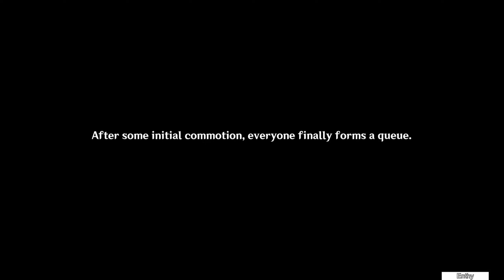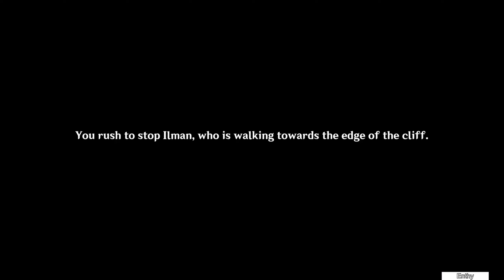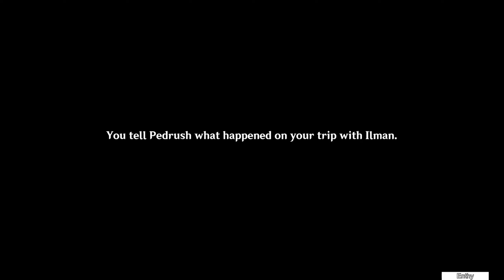Nahida's Story Quest, Sapientia Oromasdis Chapter: Act 1 - Lingering Warmth [Genshin Impact][3.2]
Teyvat's own Inception and Black Mirror Combined

Sapientia Oromasdis Act 2 - youtu.be/dWIDcrGw3v8

Dream of Awakening
00:00 A Moment of Dreams
03:01 Dream Experts
08:25 Nahida
16:00 Ilman
23:21 Adventuring
26:07 Maynar
31:06 Dangerous Dreams

Dream of Falling
34:16 Kathya
40:10 Neverbloom
43:49 Marvelous Dreams
48:56 Spooki
49:52 Debbi's Dream
59:35 Ilman's Dream
1:08:51 Final Dream Level
1:12:42 The Dream's Owner - Moseis
1:20:40 Snap Back to Reality
1:25:06 Cutscene: Dream Collapse

Dream of Farewell
1:31:46 Return to Brain
1:33:25 A Moment of Dreams
1:38:09 Conclusion: Nahida and the Lingering Warmth

Requires:
(Archon Quest) Chapter 3: Act 5 - Akasha Pulses, the Kalpa Flame Rises

Nahida's Story Quest, Sapientia Oromasdis Chapter: Act I - Lingering Warmth